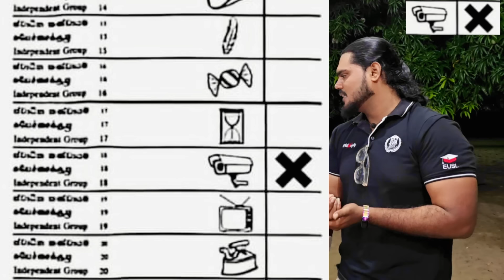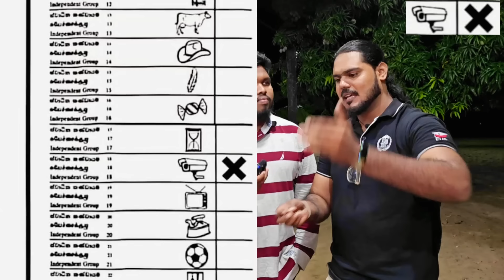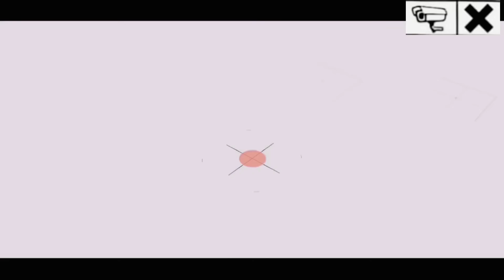நீதி மன்ற கடிதம் வந்துட்டு ஆஜர் ஆக வேண்டும்😱 | இளைஞர்களுக்கு ஆதரவு வழங்கியதால் உயிர் அச்சுறுத்தல்🥹